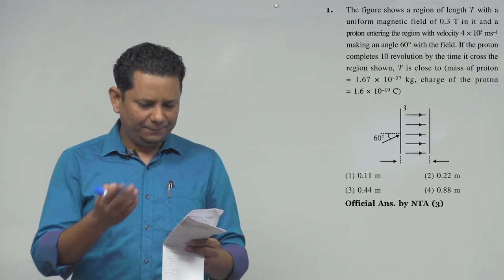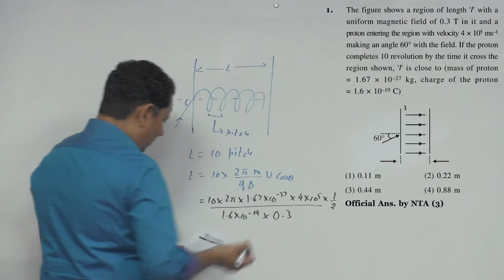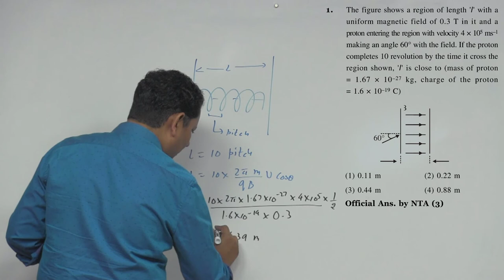The figure shows a region of length 'l' with a uniform magnetic field of 0.3 T in it and a proton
The figure shows a region of length 'l' with a uniform magnetic field of 0.3 T in it and a proton entering the region with velocity 4 x 105 m/s making an angle 60 with the field.